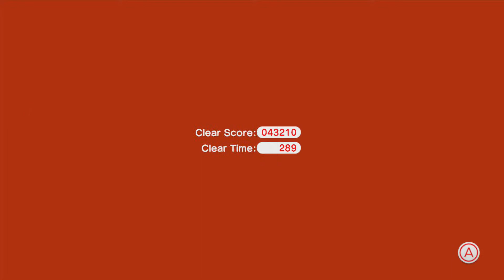Super Mario 3D World ~ World Castle-6 (Green Star & Stamp Guide)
This video shows how to collect all three Green Stars and the Stamp in World Castle-6: Rammerhead Reef.